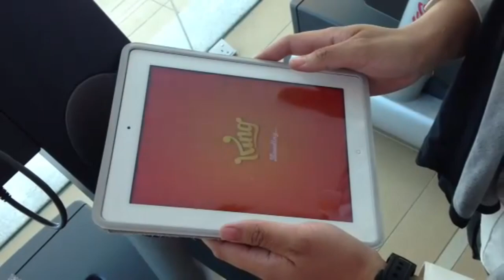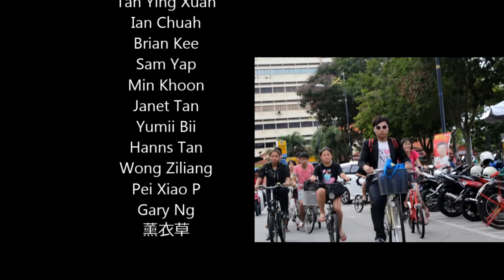(PENANG) Gentleman 槟城版